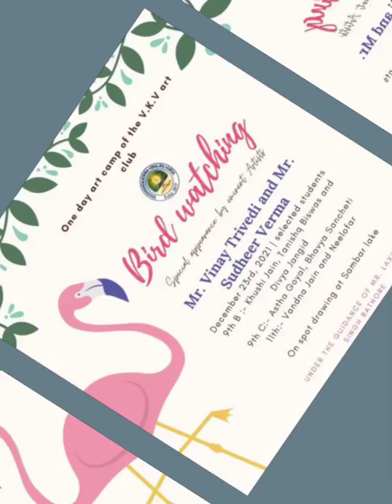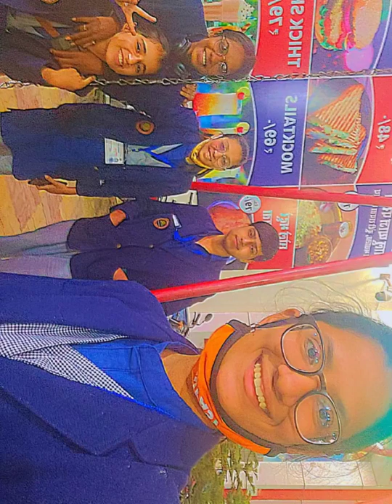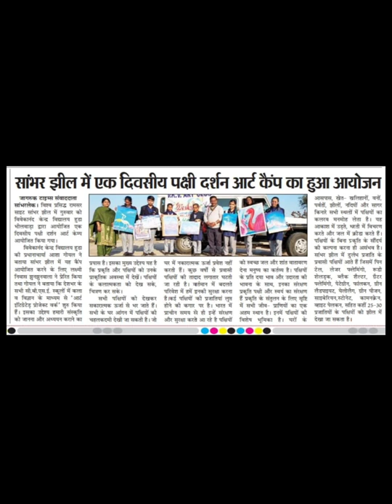Art Camp Bird watching Sambhar lake 23.12.2021 VKV HURDA